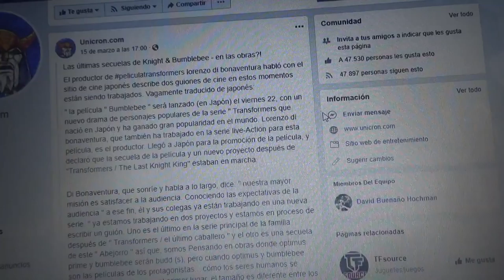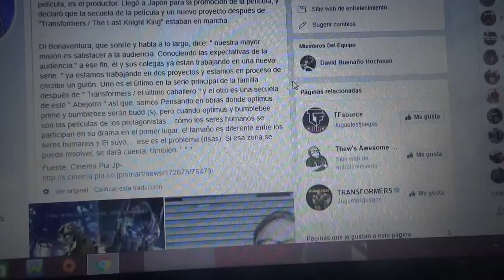¿Secuelas de Transformers The Last Knight y Bumblebee?